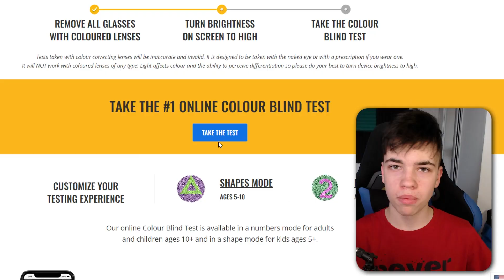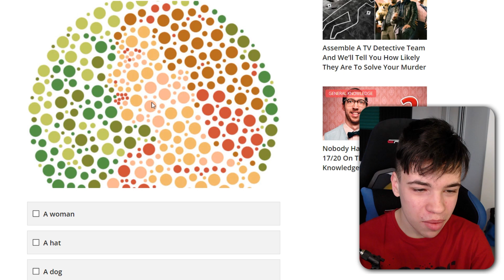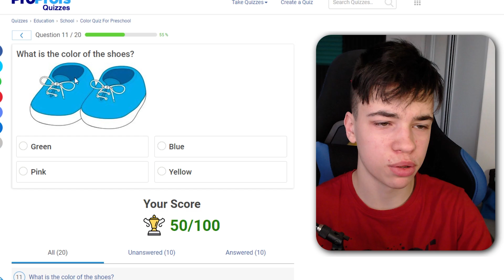SKÚSIL SOM AKÉ TO JE NEVIDIEŤ FARBY..!